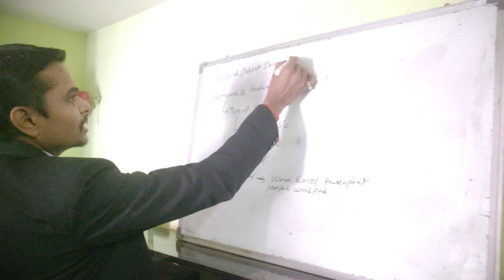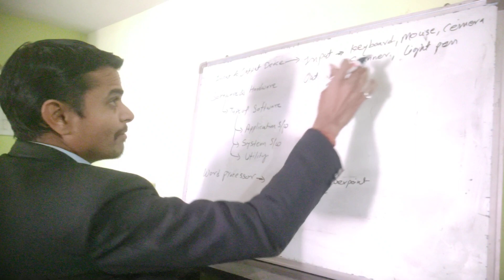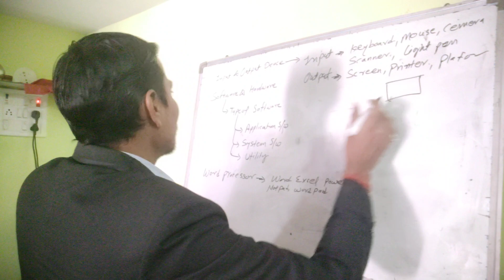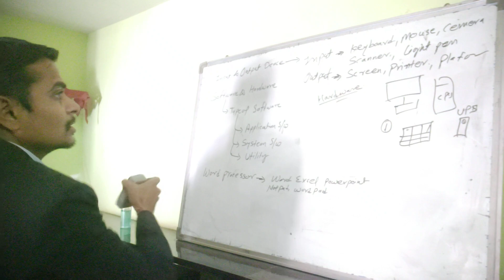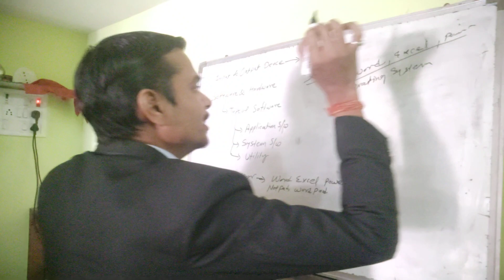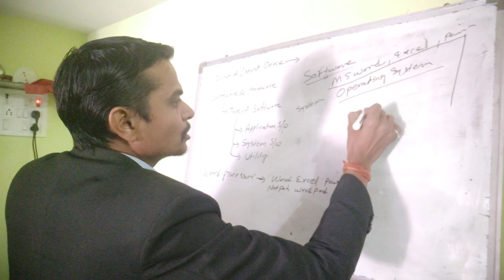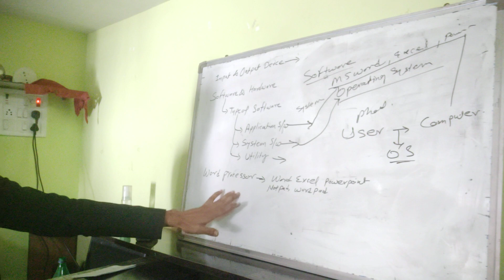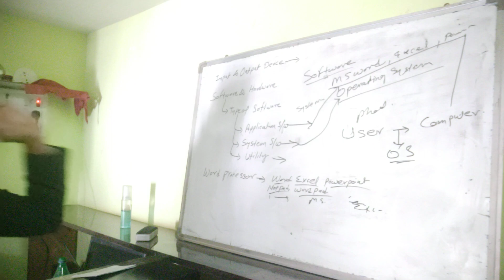Input & Output Devises।। Software&HardwarellType of Softwarellword Processor इनपुटवआउटपुट डिवाइसEtc.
UsedProduct Use:-
Boya BYM1 Microphone Microphone Tygot Gorilla Tripod/Mini Tripod 13 inch with smartphone

Boya BYM1 Omnidirectional Lavalier Condenser Microphone Omnidirectional Condenser Microphone (Black) Tygot Gorilla Tripod/Mini Tripod 13 inch for Mobile Phone with Holder for Mobile, Flexible Gorilla Stand for DSLR & Action Happy GR13C ABS Plastic Foldable Octopus Mini Gorilla Tripod

Hey Guys Dharam Here!! This Channel is all about...
Om ComputersComputersSmartphone
Digital India SupportedEditingEducationTraining & Practice
इसी तरह से हमारा सपोर्ट करते रहिए,आपके प्यार औऱ सपोर्ट के लिए आपका बहुत-बहुत धन्यवाद Om Computers